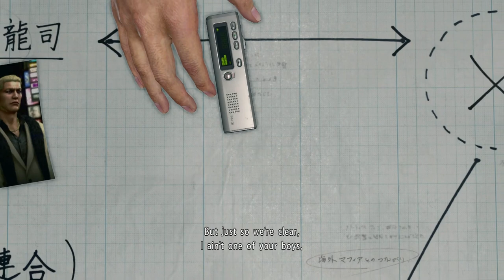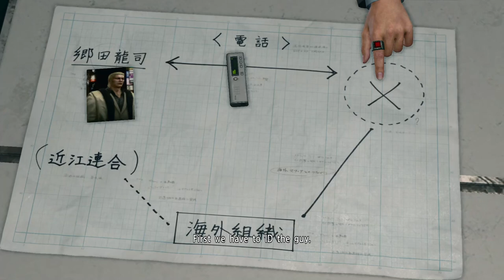యాకుజా హంట్రెస్ // Yakuza Kiwami 2 // Ep 03 // Telugu Gameplay